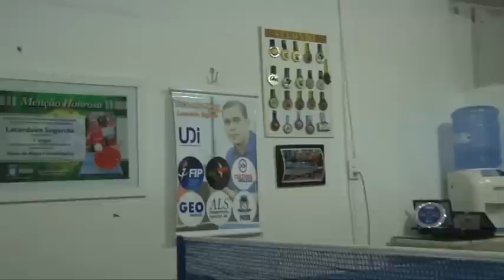Atleta Paralímpico - TV Correio HD